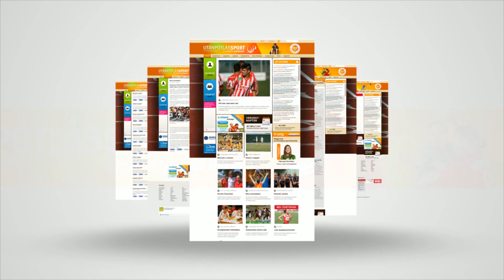Továbbra is a fiatalokra támaszkodva jutna vissza a QHB-Eger az NB I-be 🏐 KÉZILABDA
Az Eger férfi kézilabdacsapata az NB I egyik legfiatalabbjaként szerepelt a legutóbbi kiírásban. A Heves megyei együttesben számos utánpótláskorú játékos mutathatta meg magát, és – bár a gárda nem tudott megkapaszkodni az élvonalban –, a tizenévesek nem vallottak szégyent, a legjobbak dolgát is meg tudták nehezíteni. A csapat a mostani évadban az NB I/B-ben szerepel, és az osztályváltás ellenére sem tervezi háttérbe szorítani a fiatalokat. Az M4 Sporton látható Jövünk! magazin stábja edzésen látogatta meg az együttest.

g/?sub_confirmation=1